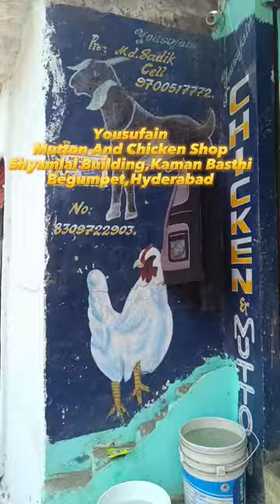Yousufain Mutton And Chicken | call:8309722903,9347742723 | begumpet